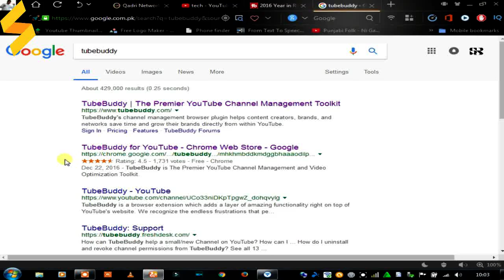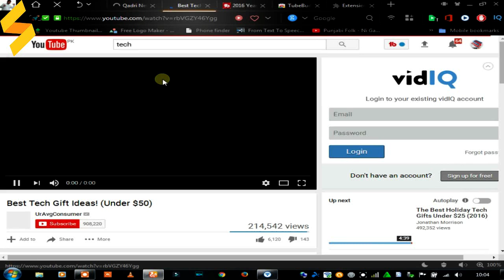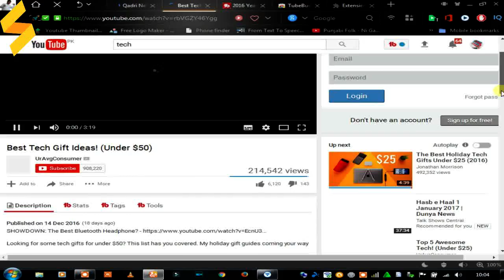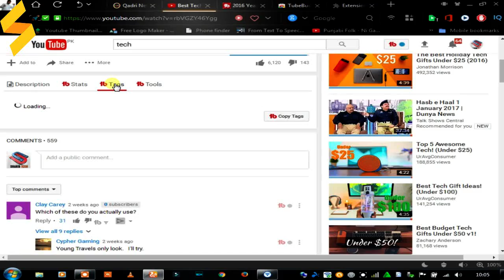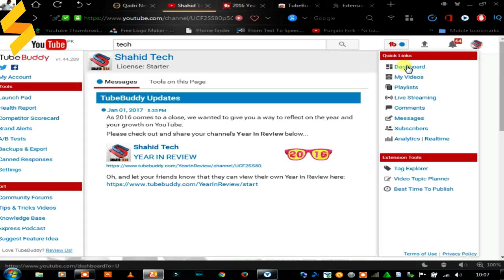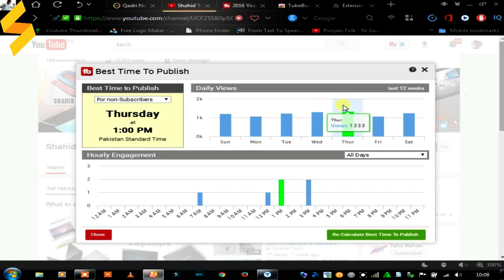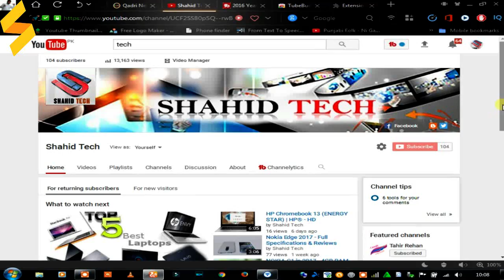How to Get More YouTube Views and Subscribers Using | The Best Tool For YouTube Creators - TubeBuddy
Admin
Shahid Rehan
Phones
shahid.rehan4(Skype)
Afrikaans: mobiele rekenaar en tegnologie
Arabic: الكمبيوتر المحمول والتكنولوجيا
Azerbaijani: mobil kompüter və texnologiya
Belarusian: мабільны кампутар і тэхналогіі
Bulgarian: мобилен компютър и технология
Bengali: মোবাইল কম্পিউটার ও প্রযুক্তি
Bosnian: mobilnih računala i tehnologije
Catalan: ordinador mòbil i la tecnologia
Cebuano: mobile computer ug teknolohiya
Czech: mobilní počítač a technologie
Welsh: cyfrifiadur symudol a thechnoleg
Danish: mobil computer og teknologi
German: Mobile Computer und Technik
Greek: φορητό υπολογιστή και την τεχνολογία
English: mobile computer and technology
Esperanto: mobile computer and technology
Spanish: Computadora móvil y tecnología
Estonian: mobiilne arvuti ja tehnoloogia
Basque: ordenagailu mugikorra eta teknologia
Persian: کامپیوتر همراه و فن آوری
Finnish: kannettava tietokone ja tekniikka
French: Informatique mobile et technologie
Irish: ríomhaireachta soghluaiste agus teicneolaíocht
Galician: ordenador móbil e tecnoloxía
Gujarati: મોબાઇલ કમ્પ્યુટર અને ટેકનોલોજી
Hausa: hannu kwamfuta da fasaha
Hindi: मोबाइल कंप्यूटर और प्रौद्योगिकी
Hmong: mobile computer and technology
Croatian: prijenosno računalo i tehnologija
Haitian Creole: mobil òdinatè ak teknoloji
Hungarian: mobil számítógép és a technológia
Armenian: Շարժական Համակարգիչ եւ տեխնոլոգիաների
Indonesian: komputer mobile dan teknologi
Igbo: mobile kọmputa na nkà na ụzụ
Icelandic: hreyfanlegur tölva og tækni
Italian: mobile computer e la tecnologia
Hebrew: מחשב וטכנולוגיה נייד
Japanese: モバイルコンピュータと技術
Javanese: komputer mobile lan teknologi
Georgian: მობილური კომპიუტერი და ტექნიკა
Kazakh: ұялы компьютерлік және технологиясы
Khmer: កុំព្យូទ័រចល័តនិងបច្ចេកវិទ្យា
Kannada: ಮೊಬೈಲ್ ಕಂಪ್ಯೂಟರ್ ಮತ್ತು ತಂತ್ರಜ್ಞಾನ
Korean: 모바일 컴퓨터 및 기술
Latin: mobile computer and technology
Lao: ຄອມພິວເຕີໂທລະສັບມືຖືແລະເຕັກໂນໂລຊີ
Lithuanian: mobilusis kompiuteris ir technologijos
Latvian: mobilo datoru un tehnoloģijas
Malagasy: solosaina sy ny teknolojia finday
Maori: rorohiko pūkoro me te hangarau
Macedonian: мобилни компјутерски и технологија
Malayalam: മൊബൈൽ കമ്പ്യൂട്ടർ സാങ്കേതികവിദ്യയും
Mongolian: хөдөлгөөнт компьютерийн технологи
Marathi: मोबाइल संगणक आणि तंत्रज्ञान
Malay: komputer mudah alih dan teknologi
Maltese: kompjuter mobbli u t-teknoloġija
Myanmar (Burmese): မိုဘိုင်းကွန်ပျူတာနှင့်နည်းပညာ
Nepali: मोबाइल कम्प्युटर र प्रविधि
Dutch: mobiele computer en technologie
Norwegian: mobil datamaskin og teknologi
Chichewa: mafoni kompyuta ndi luso
Punjabi: ਮੋਬਾਈਲ ਕੰਪਿਊਟਰ ਅਤੇ ਤਕਨਾਲੋਜੀ
Polish: Komputer przenośny i technologia
Portuguese: Computador móvel e tecnologia
Romanian: computer mobil și tehnologie
Russian: мобильный компьютер и технологии
Sinhala: ජංගම පරිගණක හා තාක්ෂණය
Slovak: mobilný počítač a technológie
Slovenian: mobilni računalnik in tehnologija
Somali: computer mobile iyo technology
Albanian: kompjuter mobil dhe teknologji
Serbian: мобилни рачунар и технологија
Sesotho: Mobile ea lik'homphieutha le ea theknoloji ea
Sundanese: komputer mobile jeung téknologi
Swedish: mobil dator och teknik
Swahili: simu ya kompyuta na teknolojia
Tamil: மொபைல் கணினி மற்றும் தொழில்நுட்பம்
Telugu: మొబైల్ కంప్యూటర్ మరియు టెక్నాలజీ
Tajik: компютер мобилӣ ва технология
Thai: คอมพิวเตอร์โทรศัพท์มือถือและเทคโนโลยี
Filipino: mobile na computer at teknolohiya
Turkish: Mobil bilgisayar ve teknoloji
Ukrainian: мобільний комп'ютер і технології
Urdu: موبائل کمپیوٹر اور ٹیکنالوجی
Uzbek: Mobil kompyuter va texnologiyalar
Vietnamese: máy tính di động và công nghệ
Yiddish: רירעוודיק קאָמפּיוטער און טעכנאָלאָגיע
Yoruba: mobile kọmputa ati ọna ẹrọ
Chinese: 移动计算机和技术
Chinese (Simplified): 移动计算机和技术
Chinese (Traditional): 移動計算機和技術
Zulu: ikhompyutha ephathekayo nobuchwepheshe